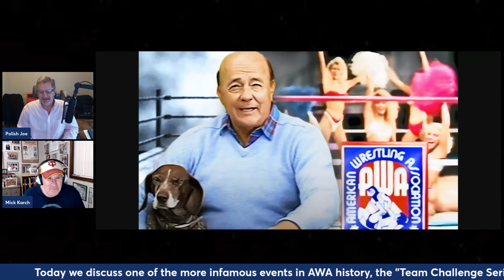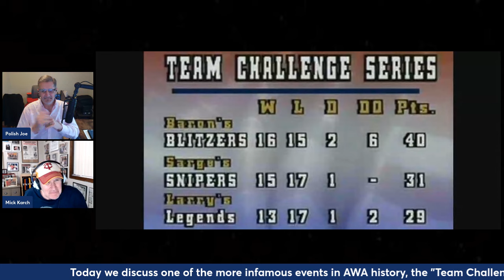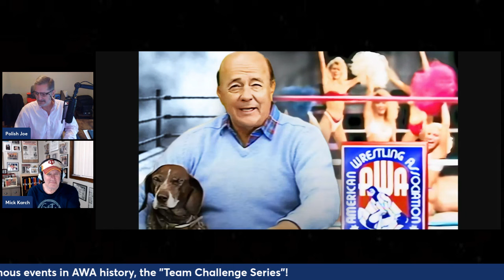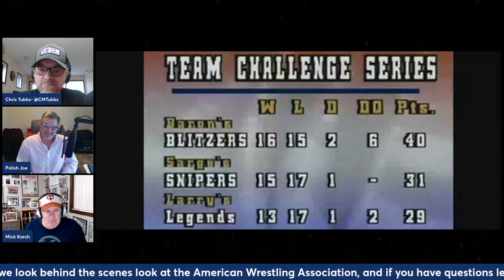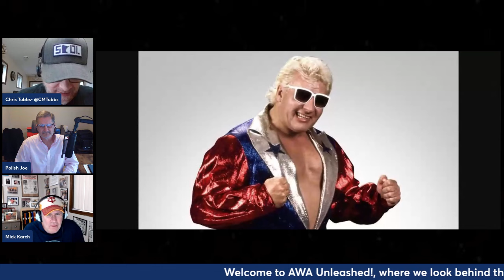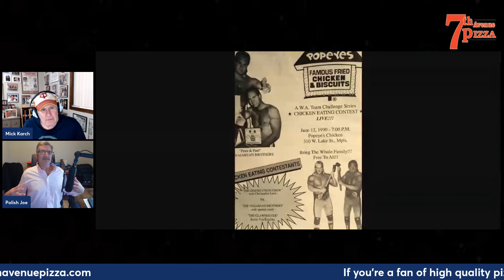AWA Unleashed!- Episode 96- Team Challenge Series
This week we recap one of the most infamous moments in American Wrestling Association history (good or bad), the Team Challenge Series. Who came up with the idea, the incredible hype, the most absurd ideas within it, what could have worked, is this the AWA's legacy and more.